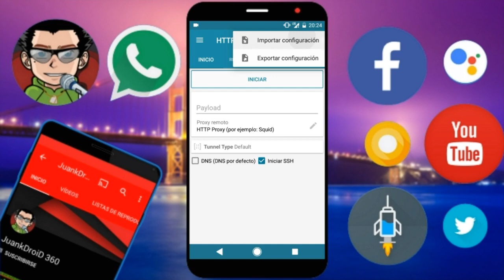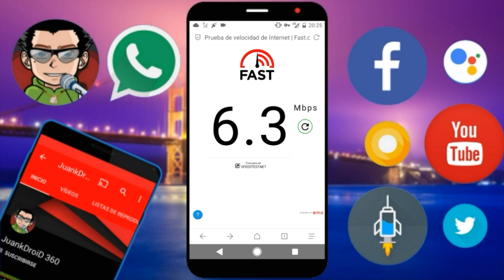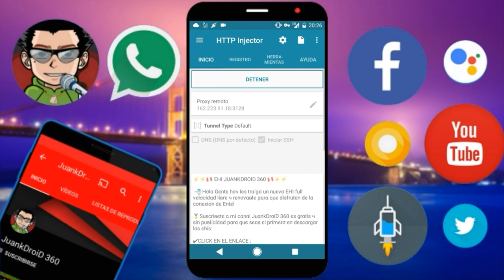NUEVO EHI ENTEL CON VPS PRIVADA FULL VELOCIDAD ACTUALIZADO GRATIS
DEJA TU LIKE PARA APOYAR EL CONTENIDO YA QUE NO INCLUIMOS PUBLICIDAD EN LOS ENLACES DE DESCARGA :)

Hola,En este video os traigo un servidor privado o vps con una muy buena velocidad.

Como siempre recuerda estar suscrito al canal para poder descargar el contenido desde los enlaces de acá abajo, recuerda que si no estas suscrito no se podra descargar el contenido ya que se producen errores al descargar desde MEDIAFIRE.

LINKS DE DESCARGA PARA LOS SUSCRIPTORES : META 6000 HERMOSAS PERSONAS :)

Derechos de autor en YouTube

Los derechos de autor constituyen un tema importante para la comunidad de YouTube.